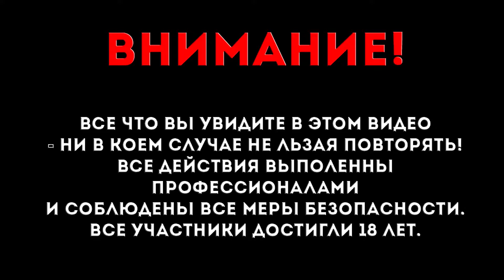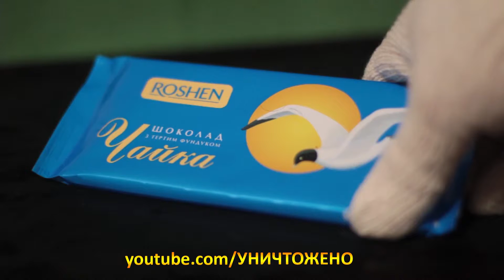🔪ТОП 20 ЭПИЧНЫХ РАСКАЛЕННЫЙ НОЖ / EXPERIMENT Glowing 1000 degree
Интересные опыты с раскаленным ножом, сам нож нагрет до красна,  1000 градусов Цельсия, потом этим ножом разрезаем различную еду и вещи, получается очень красиво

► 00:10 зефир / подробней
► 01:40 сникерс / подробней
► 02:35 столовая губка (мочалка) / подробней
► 03:30 апельсин / подробней
► 04:35 сыр / подробней
► 05:57 шоколад / подробней
► 07:30 авокадо / подробней
► 08:50 колбаски / подробней
► 10:10 стейк / подробней
► 11:37 пластилин / подробней
► 12:35 елка / подробней
► 13:39 мороженое / подробней
► 14:58 банан / подробней
► 16:00 сахар / подробней
► 16:58 кока-кола / подробней
► 18:07 зубная щетка / подробней
► 19:17 трубочки / подробней
► 20:30 кетчуп / подробней
► 21:56 снежинка (пенопласт) / подробней
► 22:50 стаканчик / подробней
► 23:45 ручка / подробней
► 24:51 мыло / подробней
► 25:48 карандаш / подробней

Не забывайте делиться нашими видео - это поможет нам в развитии канала :)

Любая ваша сумма на кошельки поможет нам сделать новые видео еще круче!
Webmoney:
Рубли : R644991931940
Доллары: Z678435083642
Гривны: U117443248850